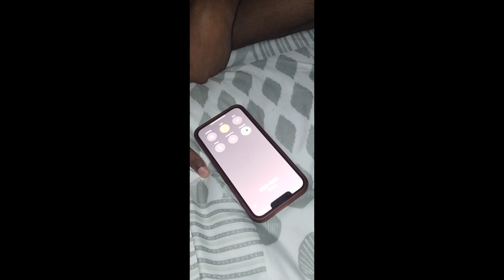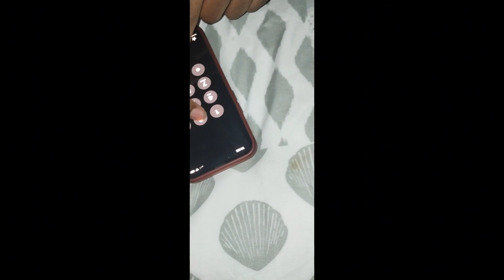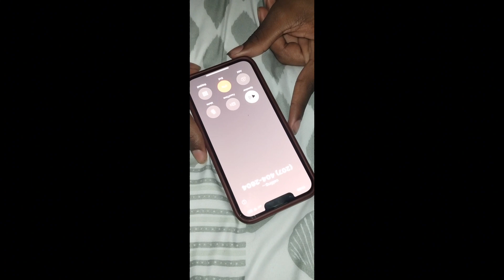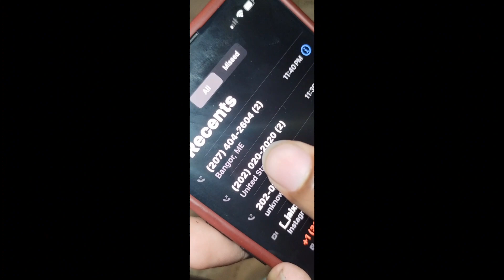hollow ween vlogs